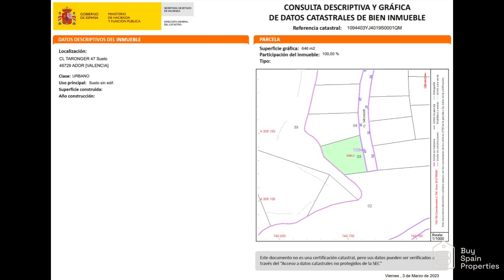10200€ Ref SBRE 0180042 646m2 Urban plot for sale with mountain views in monte corona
Ref SBRE-0180042
Price 10200€
CALLE NARANJO- URBANIZACIÓN MONTE CORONA, 47.
646m2
1094403YJ4019S0001QM
CL TARONGER 47 Suelo
46729 ADOR (VALENCIA)